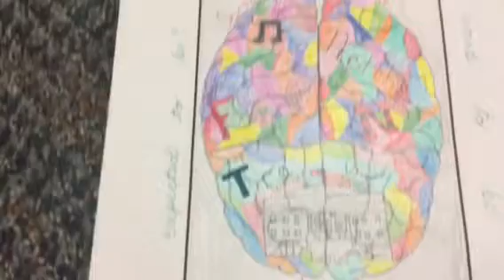Cayl’s Brain 5th Period